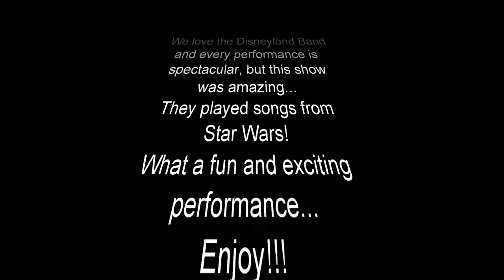Disneyland Band Plays Star Wars Theme Songs and Bill faces off with a Storm Trooper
Hi Everybody, We always enjoy watching the Disneyland Band perform, but today they played songs from the Star Wars movies.  It was amazing!  Bill went face to face with a Storm Trooper.  We had a fun day at Disneyland with my parents!